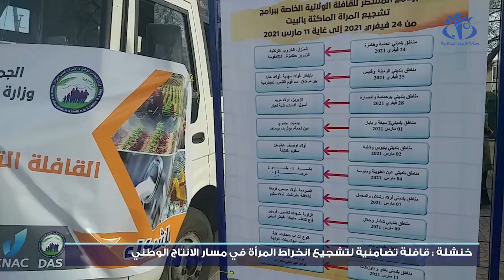خنشلة: قافلة لتشجيع المرأة على الانخراط في مسار الانتاج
خنشلة(وأج)- انطلاق قافلة تضامنية لتشجيع المرأة على الانخراط في مسار الانتاج الوطني.